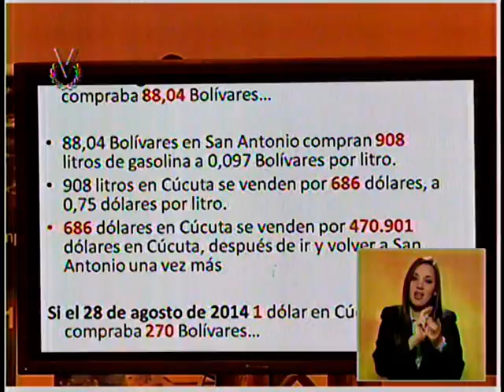Analistas de Econométrica vaticinan que controles de cambio podrían ser “desmontados”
Los controles de cambio y de precios podrían ser desmontados en el segundo semestre del año, según estimaciones de analistas de Econométrica. Durante el foro Coyuntura 2015 de la organización, los expertos aseguraron que el modelo de regulaciones del estado a la economía venezolana es “insostenible”. Esperan que se produzca en el corto plazo, lo que denominó “reventón de los controles”